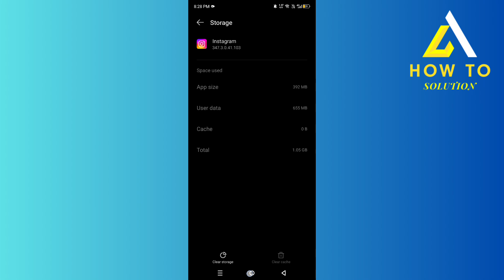How To Post More Than 10 Pictures On Instagram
How To Solution